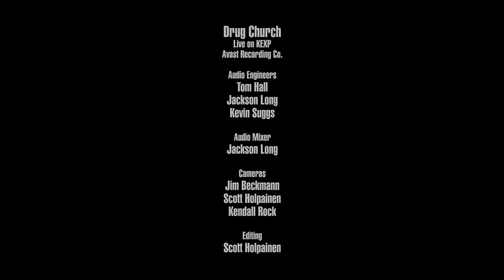Drug Church - Weed Pin (Live on KEXP)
presents Drug Church performing "Weed Pin" live at Avast! Recording Co. Recorded November 14, 2018.

Audio Engineers: Tom Hall, Jackson Long & Kevin Suggs
Audio Mixer: Jackson Hall
Cameras: Jim Beckmann, Scott Holpainen & Kendall Rock
Editor: Scott Holpainen